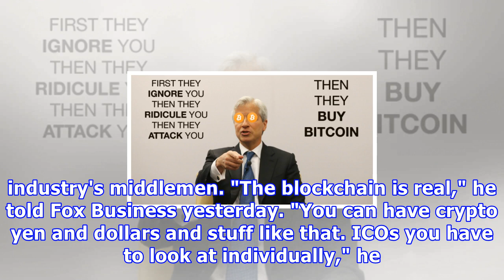High-profile wall street critic of bitcoin 'regrets' attack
JP Morgan chief executive Jamie Dimon has backtracked on criticism of Bitcoin, saying he regrets calling the cryptocurrency a "fraud". The Wall Street boss was one of the most high-profile critics of the digital currency, having said last autumn that he would fire employees found to be trading in the digital currency for being "stupid". But when asked to address the topic, Mr Dimon said those were comments "which I regret making". Mr Dimon admitted that elements of Bitcoin-related technology war...